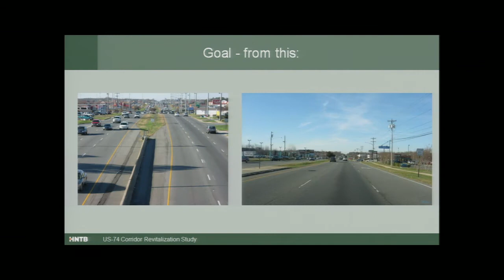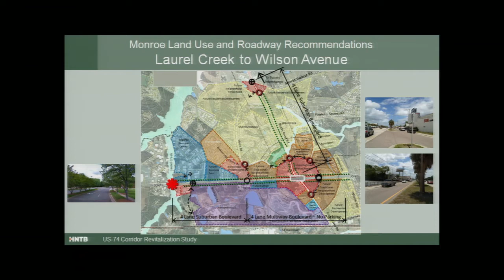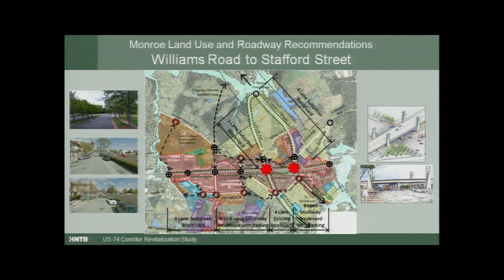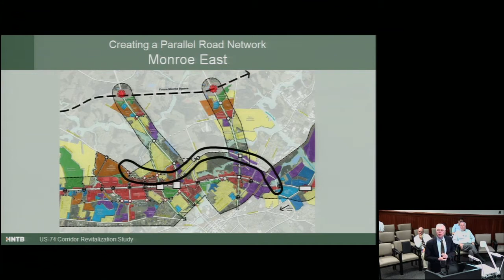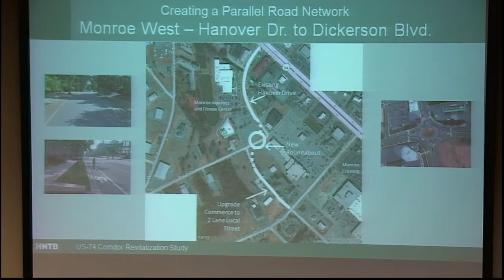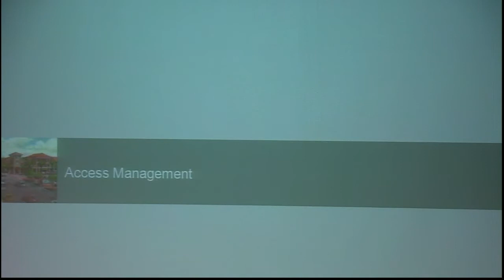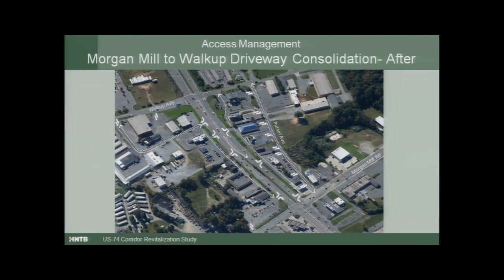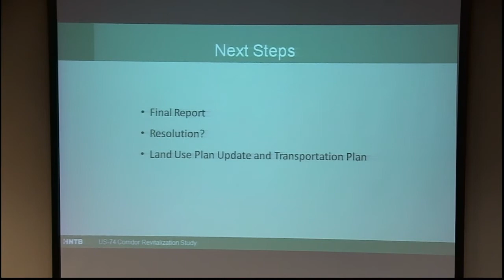Monroe City Council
Monroe City Council September 2 Strategic Planning Session